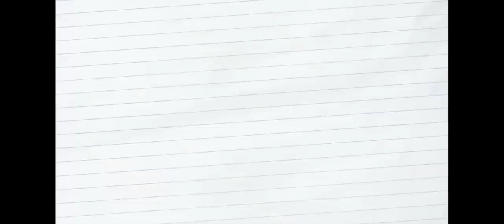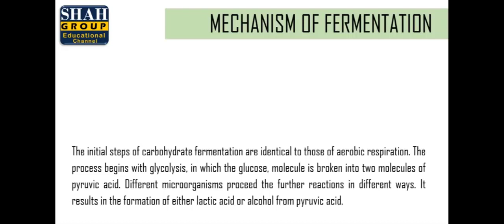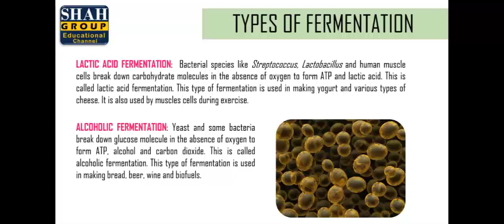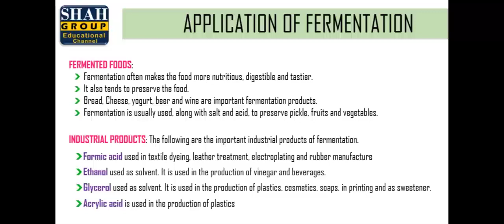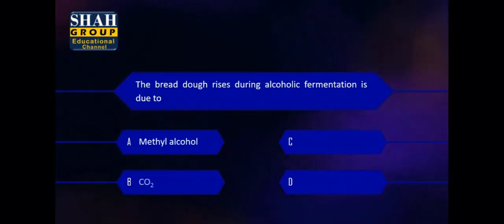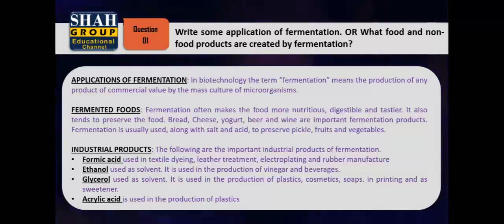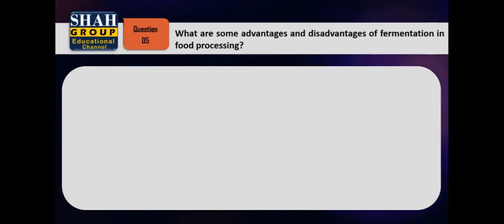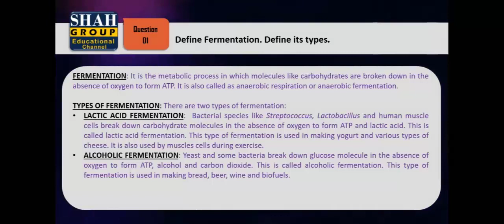X BIOLOGY| CHAPTER: BIOTECHNOLOGY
X BIOLOGY
CHAPTER: BIOTECHNOLOGY
TOPIC: FERMENTATION AND FERMENTERS